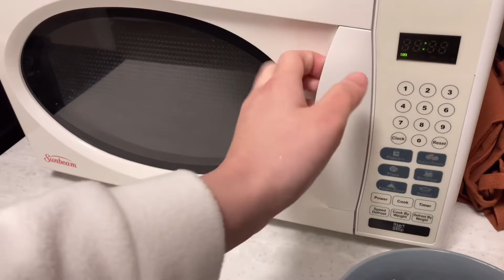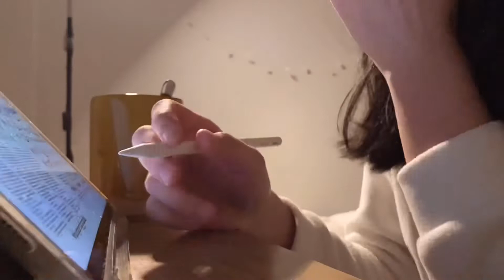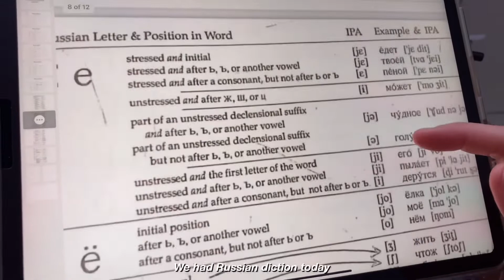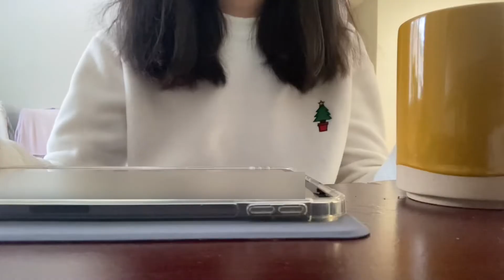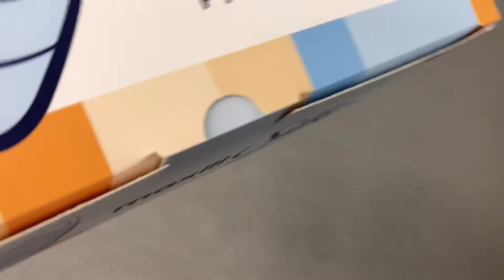Music Student in Canada | First vlog in 2022! Back to online class, winter wonderland ❄️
Hello guys! My first vlog for 2022!
School has started and I am starting to get busy again, even though the first month of school is all online classes. I hope the COVID situation here in Canada will get better soon, and hopefully I can go back to in-person class again soon. As always, I will try to film more of my life here in Canada as a music student!

Rose (Prod. by Lukrembo)